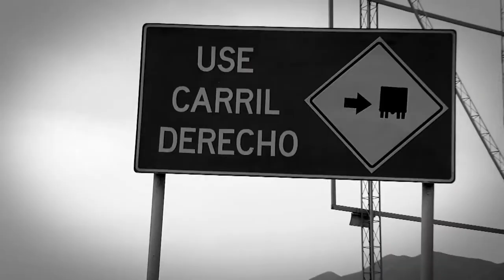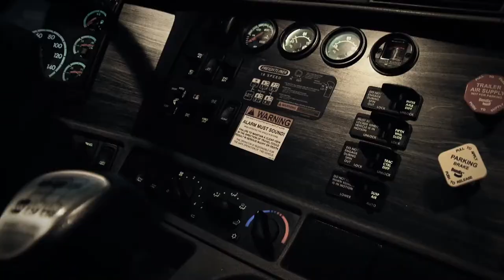Ritmo Freightliner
El RitmoFreightliner viene conquistando a todo el país. Contágiate tú también con el poder en movimiento!